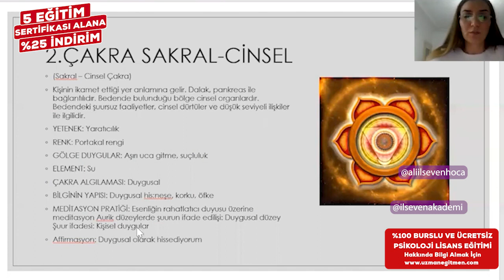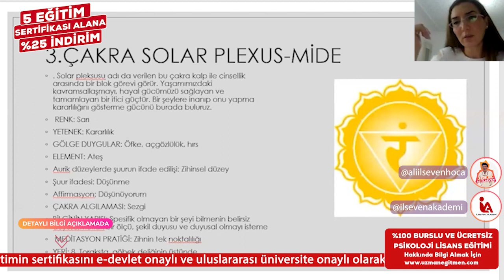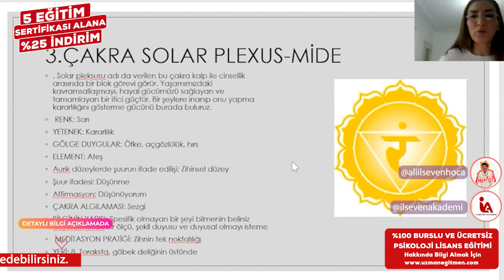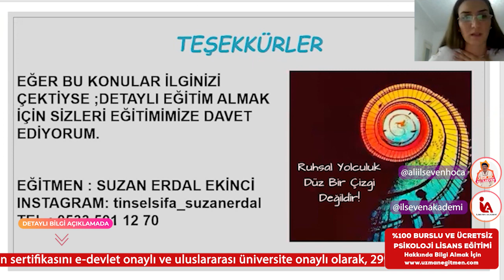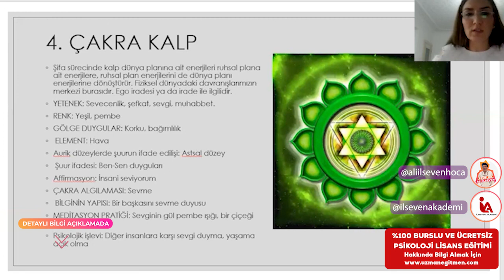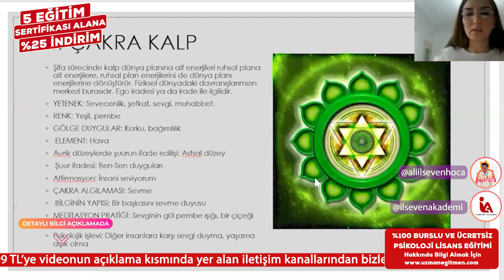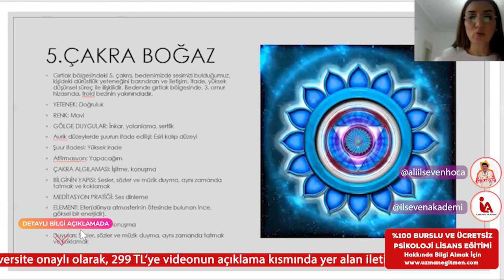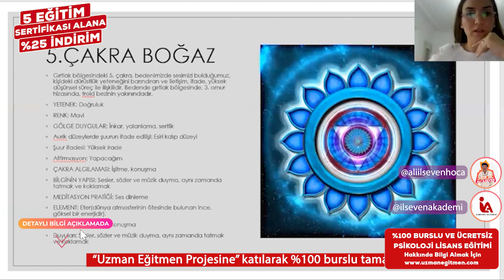İLSEVEN AKADEMİ - REİKİ EĞİTİMİ (6. BÖLÜM)